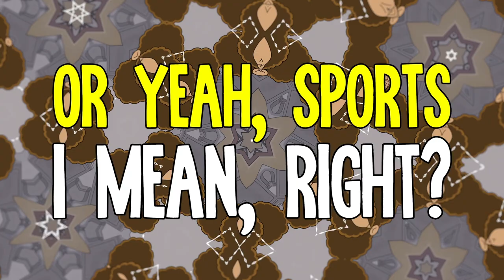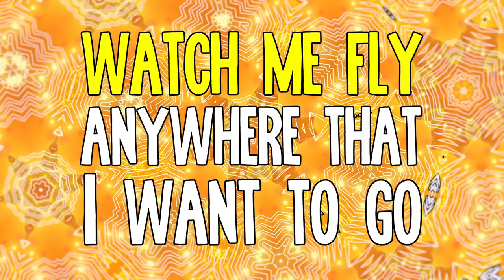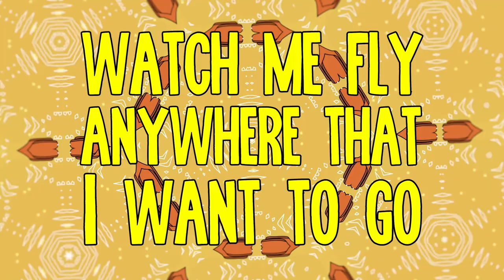Central Park — “Weirdos” Karaoke Video | Apple TV+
Everyone is a little bit of a weirdo. Upload your own rendition of “Weirdos” and share on Twitter or Instagram with CentralParkTV. Watch Central Park now on the Apple TV app with an Apple TV+ subscription

Central Park is an animated musical comedy from Emmy® Award-winner Loren Bouchard (Bob’s Burgers) that follows the exploits of a family living in the world’s most famous park. The series voice cast includes Josh Gad, Leslie Odom, Jr., Kristen Bell, Kathryn Hahn, Tituss Burgess, Daveed Diggs, and Stanley Tucci.